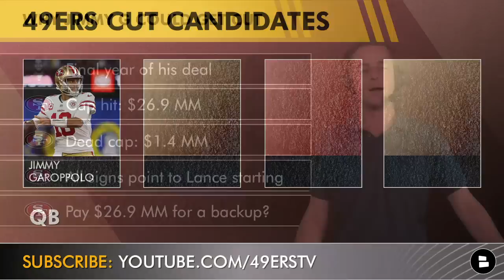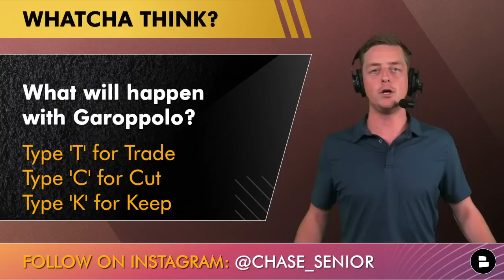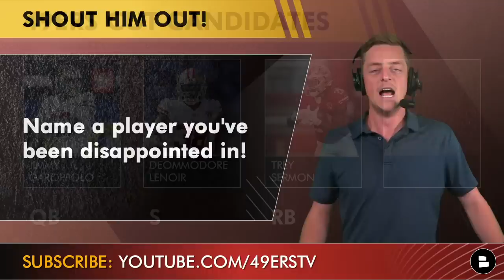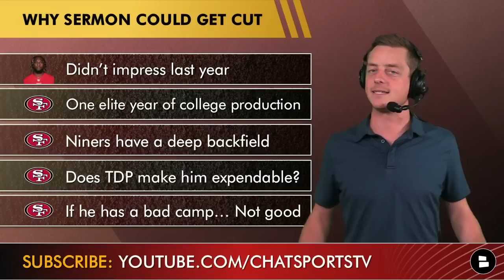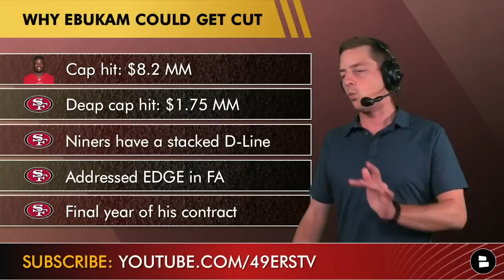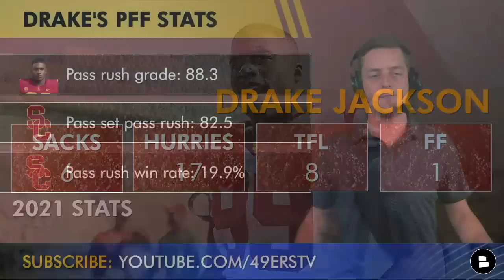UPDATED San Francisco 49ers Cut Candidates Ft. Jimmy G, Deommodore Lenoir & Trey Sermon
The 49ers roster is not set in stone heading into 49ers training camp in July. Niners GM John Lynch is expected to make serious changes to the 49ers depth chart as the NFL offseason progresses. If the Niners can’t find a Jimmy G trade destination, could the 49ers just say screw it and cut Jimmy Garoppolo? Could 3rd round RB from the 2020 NFL Draft Trey Sermon be cut by John Lynch? Host Chase Senior deep dives into all of these questions and more in the latest 49ers YouTube video.

We will break down every pick of the 2022 NBA draft on our Main Chat Sports channel!

San Francisco 49ers Cut Candidates:
- Jimmy Garoppolo
- Deommodore Lenoir
- Trey Sermon
- Samson Ebukam

Answer these Questions from Today’s 49ers YouTube Video:
- What will the 49ers do with Jimmy Garoppolo? Type ‘T’ for Trade, Type ‘C’ for Cut, Type ‘K’ for Keep
- Name a player from the 49ers roster that has disappointed you!
- Who could be a suprise cut from the 49ers roster?

Give Chase Senior your thoughts on the latest 49ers news and rumors; hit him up on all social media accounts:

Want more NFL news and rumors coverage just like ESPN,Bleacher Report, and Fox Sports? Check out @chatsports on all social media platforms:

Make sure you haven’t missed any recent uploads from the 49ers Report! Watch the latest 49ers YouTube videos below: